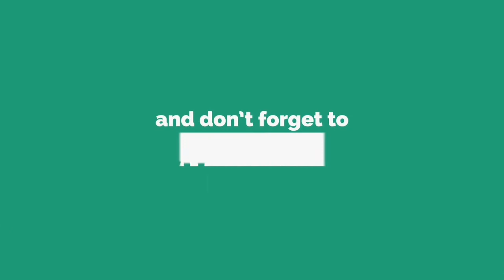Kovakkai Poriyal / அடடே கோவைக்காயை இப்படி கூட பொரியல் பண்ணலாமா ?